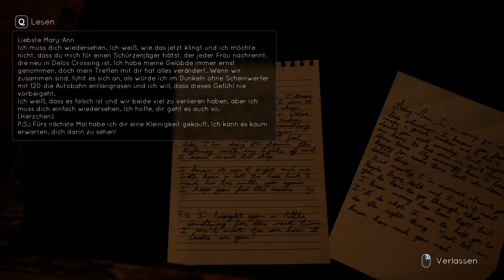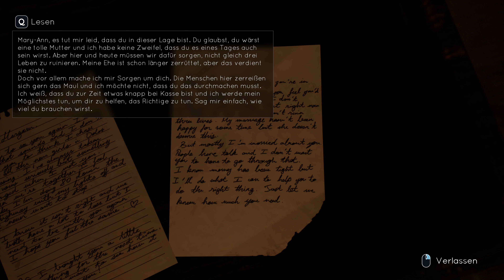Let's Play Tell Me Why #045 - Sammlerstück: Die steinalte Biberdame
Kapitel 2 Familiengeheimnisse | In Tell Me Why, zu Deutsch Sag mir warum, sind zehn Jahre vergangen, seitdem die Zwillinge Tyler und Alyson ihre Mutter Mary-Ann Ronan verloren haben. Am 1. März 2005 hat Tyler seine Mutter umgebracht, weil sie ihn umbringen wollte. Für diese Tat ging der elfjährige Tyler in den Jugendknast und nach zehn Jahren ist nun der Tag gekommen, an dem er wieder komplett frei sein und auf eigenen Füßen stehen kann. Natürlich hilft Alyson ihrem Bruder dabei, obwohl sie in letzter Zeit nicht viel Kontakt zueinander hatten. Das alte Elternhaus in Delos Crossing soll verkauft werden und die Zwillinge stecken ihre Nasen noch einmal in viele schöne und leider auch schlechte Erinnerungen. Dabei kommen so einige Fragen auf, die geklärt und/oder nicht geklärt werden wollen.